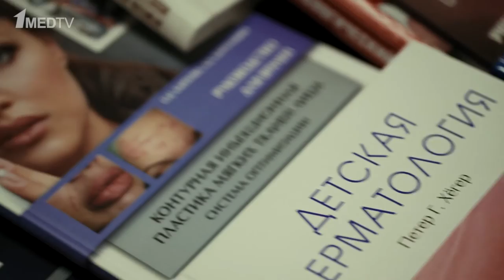Репортаж с VI Межрегионального форума «Дерматовенерология и косметология: синтез науки и практики»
Оператор: Ярослав Кириллов
Журналист: Марина Аствацатурян
Монтаж: Ярослав Кириллов